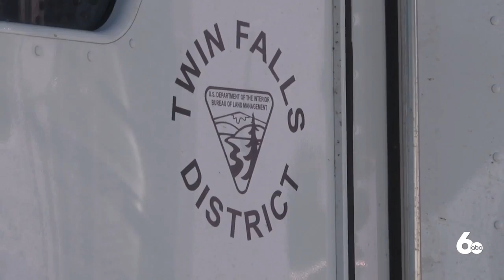Twin Falls BLM district beginning preparations for 2021 fire season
SHOSHONE, Idaho — Last year’s badger fire’s size and location eventually led to the evacuation of the Rock Creek Canyon area within Twin Falls County.

Many Magic Valley residents will remember the sleepless nights the badger fire gave them. In the end, no homes were lost thanks to assisting agencies including the Bureau of Land Management's Twin Falls district.